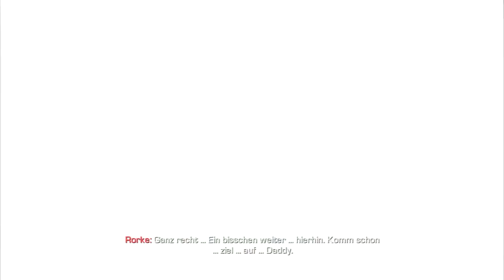Let's Play Call of Duty: Ghosts - Part 13 - Sin City (German/Deutsch)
Die Stadt der Sünden: Las Vegas!
Ghosts günstig kaufen

-Michi

//Günstige Games //
Günstige PS3-Spiele
Günstige XBOX-Spiele

T-Shirts von mir?

//Equipment//
PS3 320GB Slim